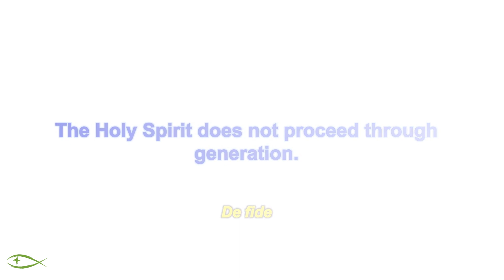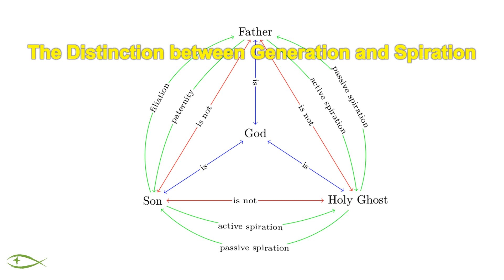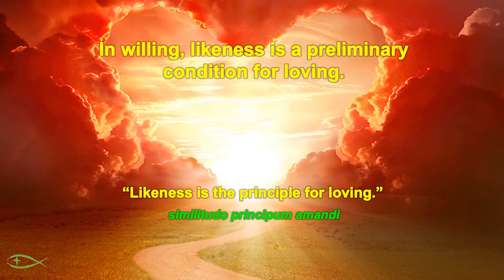Speculative explanation of the Trinity 3 the Difference between Spiration and Generation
In this last part of the three parts series on the speculative explanation of the Internal Divine Processions we look at the distinction between Spiration and generation. We look at the foundation of the two processions, one, generation, founded in the divine intellect, another, spiration, founded in the divine will.